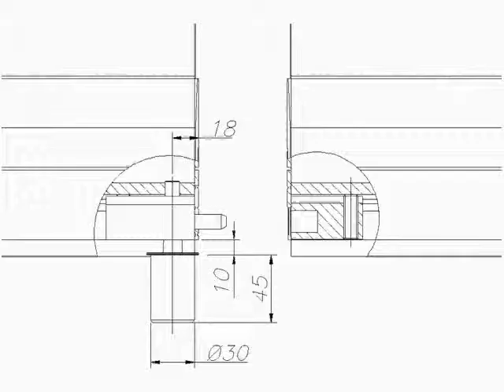Divisions GS35 glass sliding partition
Layout and set up